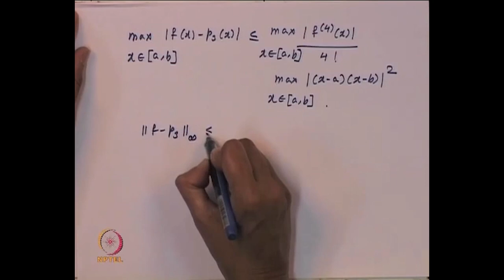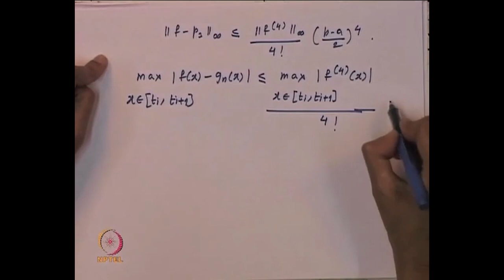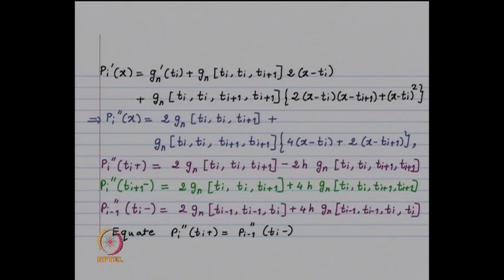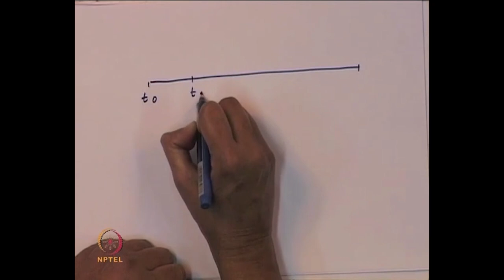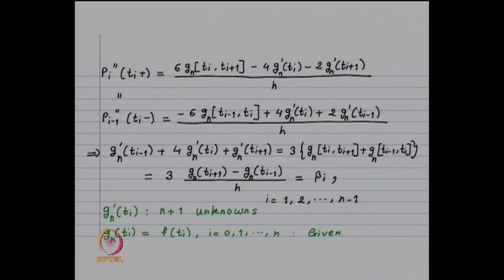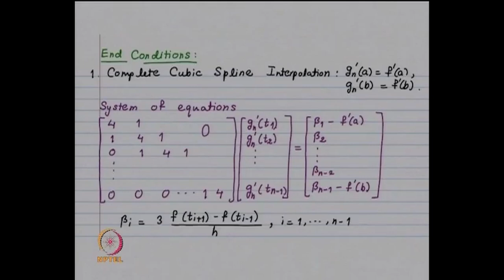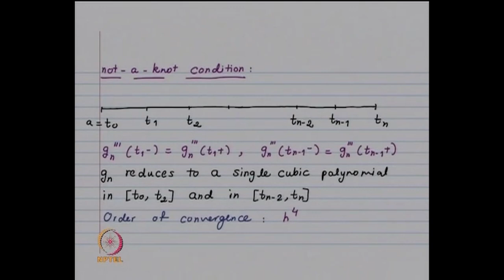L8-Cubic Spline Interpolation